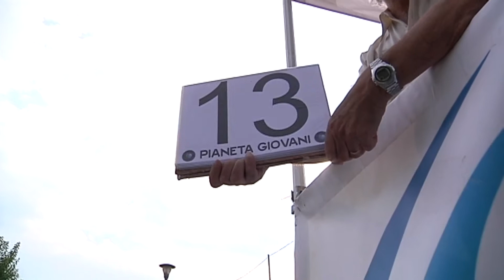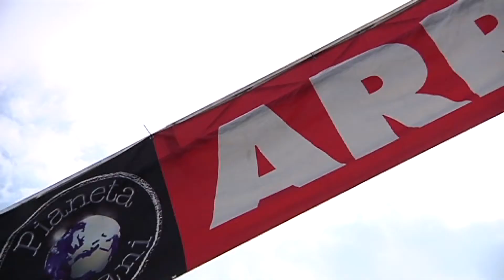2012 - Manerba G6